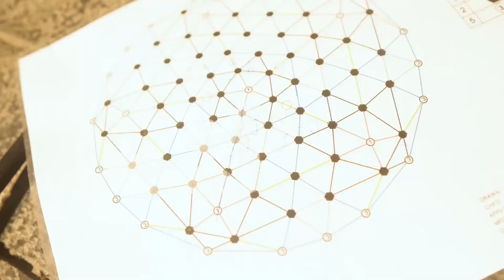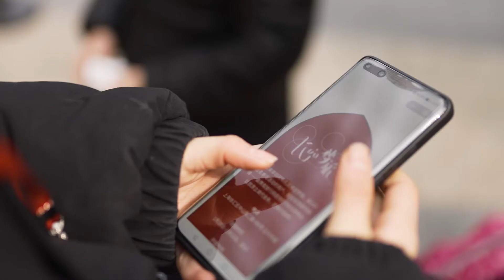Abu Dhabi Tourism: Soaring Over Abu Dhabi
2021. MediaMonks

We partnered with the Abu Dhabi Tourism Board to produce an immersive experience for Chinese mall-goers—enabling them to explore some of the city's best attractions. Housed within a purpose-built UAE-inspired structure in one of Shanghai's most popular malls, a steady stream of curious participants was guaranteed. Watching a 180° dome-shaped screen while strapped into motion seats, our audience embarked on an exhilarating 4D journey, witnessing Abu Dhabi from a soaring falcon's perspective. The experience racked up over 3,200 visitors, with 150 early birds winning ticket discounts for an actual visit to Abu Dhabi.